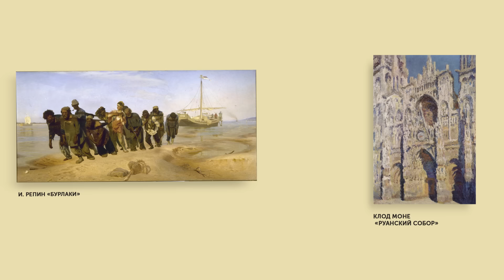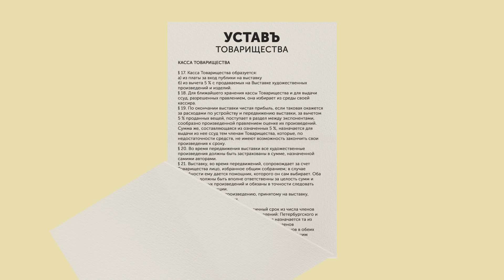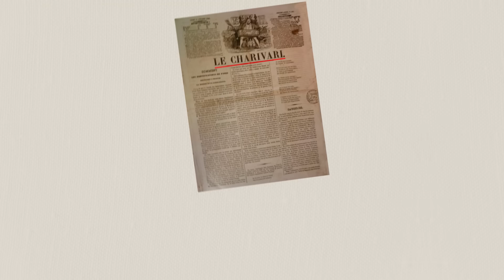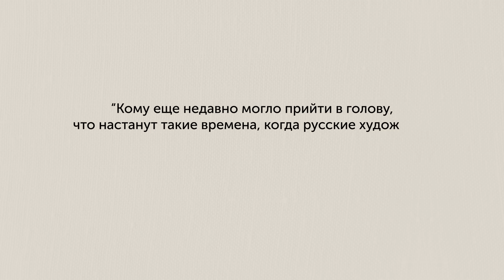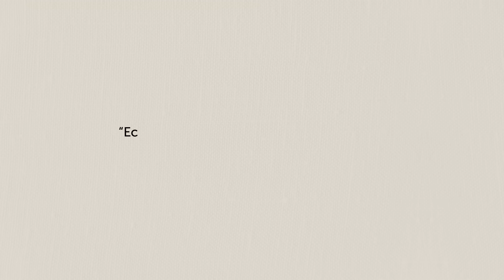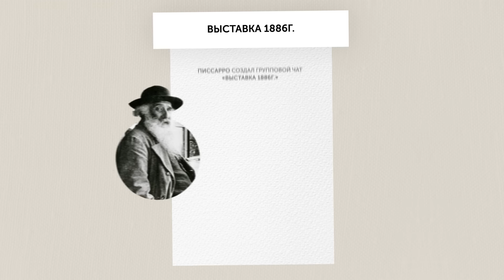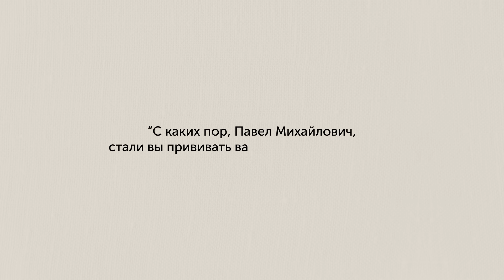Почему передвижники не стали импрессионистами?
Кто был успешнее – импрессионисты или передвижники?

Что революционного в картинах «Завтрак на траве» Мане и «Грачи прилетели» Саврасова? Почему шедевр Моне «Впечатление. Восход солнца» сравнили с обоями? Как Крамской, Перов, Саврасов и Мясоедов придумали лучший художественный стартап? И почему через 20 лет импрессионисты стали звездами, а передвижники обрекли себя на провал?

*деятельность организации Meta Platforms Inc и ее продуктов Instagram и Facebook запрещена в Российской Федерации.

Автор идеи - Анастасия Постригай
Режиссёр - Антон Рахимов
Продюсер - Антон Рахимов
Креативный директор - Дмитрий Черкас
Исполнительный продюсер - Анна Стрельник
Ассистент исполнительного продюсера - Анжелика Борисенко
Сценарист - Мария Кучер
Редактор - Екатерина Кайзер
Оператор-постановщик - Екатерина Кайзер
Камерамен - Сократ Саркисян
Звукорежиссёр - Максим Быстров
Художник-постановщик - Елизавета Освин
Художник по гриму - Кристина Шишкина
Стилист - Кристина Чирица
Суфлер - Ирина Федотова
Режиссёр монтажа - Екатерина Кайзер
Арт директор - Анастасия Янкина
Графика - Кир Григорьян
Иллюстратор - Станислав Галета
Дизайнер - Никита Салмов
Дизайнер - Алёна Лаврикова
Совместно с диджитал-агентством brandfactory